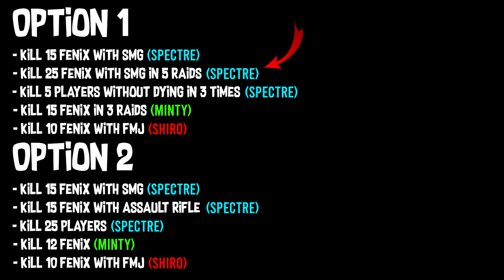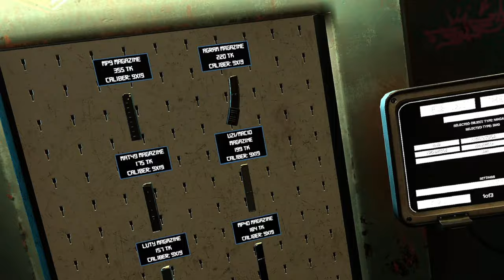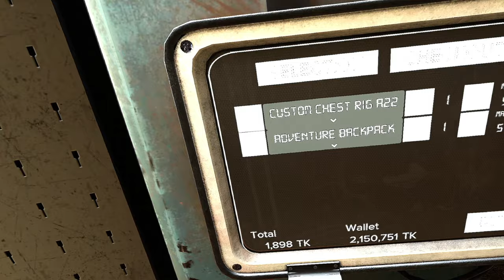Do THIS To Level Up Your Traders! - Guide | Ghost of Tabor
Having trouble leveling up traders in Ghost of Tabor? I put together a video to showcase some of the missions I chose to level up my traders fast.

0:00 Intro
0:23 Guide Introduction
2:59 Best Trader Missions
3:51 Equipment
10:49 Map Recommendation
13:05 Raid 1
16:36 Raid 2
19:22 Raid 3

► Ghosts of Tabor is the only extraction based VR FPS PVP and PVE survival game where you will have to use your wits, skills and resources to survive. Inspired by games such as Escape from Tarkov and DayZ, the game features a variety of scenarios from scavenging to looting and crafting.